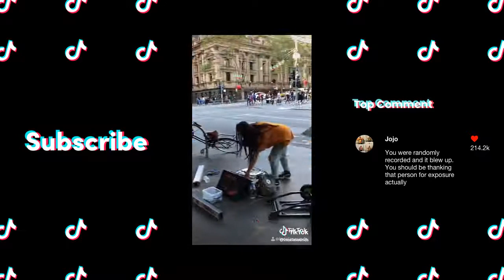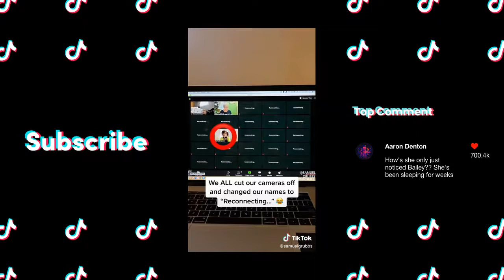Tik Tok compilation so they spread faster than the virus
Daily TikTok compilations picked for your escape. We pick some favorites and get them up for you to enjoy! Today is all about top videos from

Let us know what compilations you want to see!

It's a Gryffindor day
Gryffindor: 73 points
Hufflepuff: 5 points
Ravenclaw: 26 points
Slytherin: 20 points
Like: +1 Gryffindor
Comment: +5 Gryffindor